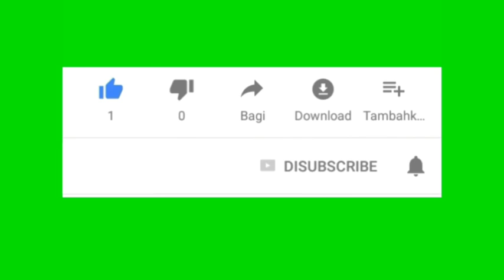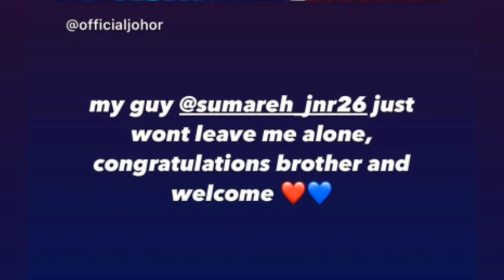Official! Mohamadou Sunareh Sah Menyertai Johor Darul Takzim Musim 2021 ●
Pemain naturalisasi negara, Mohamadou Sumareh sah menyertai juara bertahan Liga Super, Johor Darul Ta’zim bagi menghadapi saingan Liga Malaysia musim 2021.

Sebelum ini, beberapa pasukan Liga Malaysia dikaitkan dengan Sumareh setelah beliau kembali dari beraksi di Thai League 1 bersama Police Tero FC pada separuh masa pertama musim 2020/2021.Ketibaan Mohamadou Sumareh di JDT bermakna skuad Harimau Selatan itu kini mempunyai dua pemain sayap utama pasukan negara di samping Safawi Rasid.

Dari segi persaingan, bekas pemain Pahang itu bakal berdepan cabaran dari Safawi, bintang muda yang sedang meningkat baik iaitu Ramadhan Saifullah dan Akhyar Rashid.

Sumber: Vocket FC

Liku Kehidupan